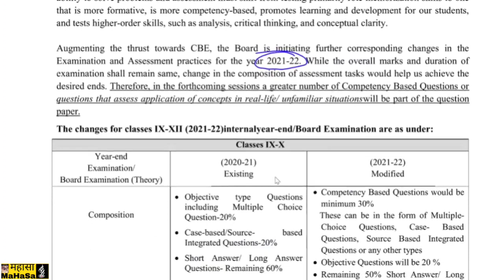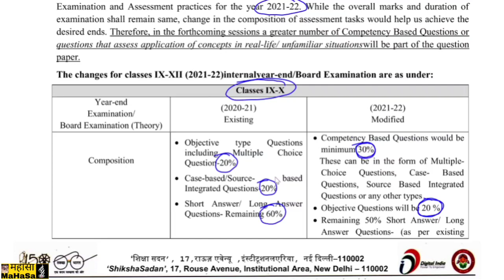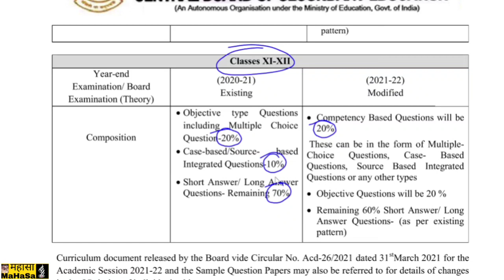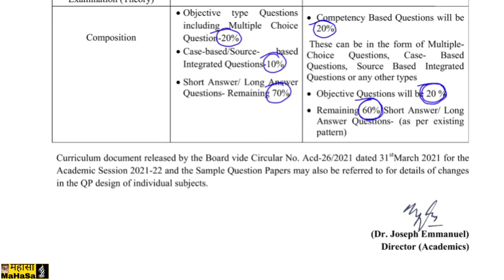BIG CHANGES IN EXAMINATION AND ASSESSMENT PATTERN FOR CLASSES IX TO XII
MOVING TOWARDS COMPETENCY BASED EDUCATION
ADOPTING NCERT LEARNING OUTCOMES